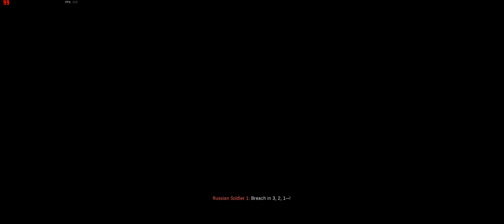Call Of Duty:Modern Warfare(2019) - mission in Russia:Saint Petersburg - Chapter 12.Old Comrades